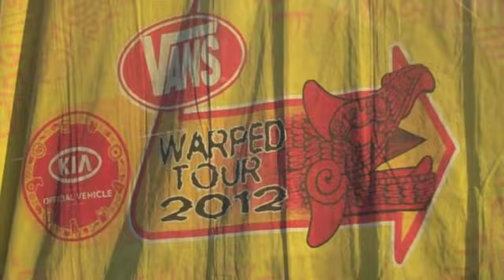Vans Warped Tour Bus.0